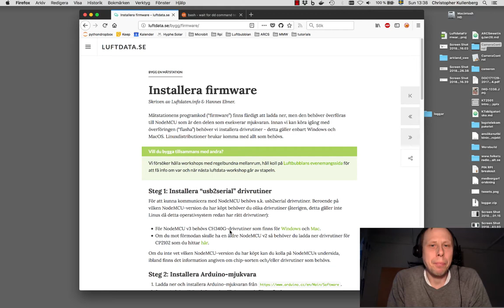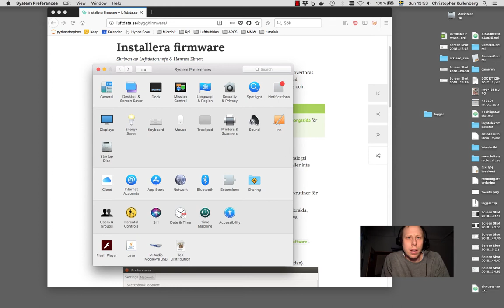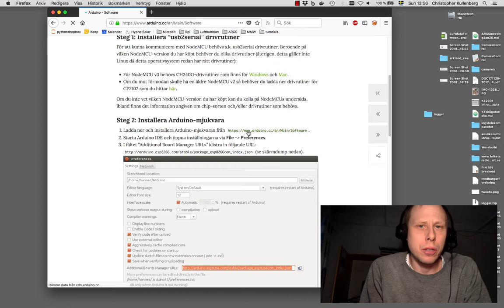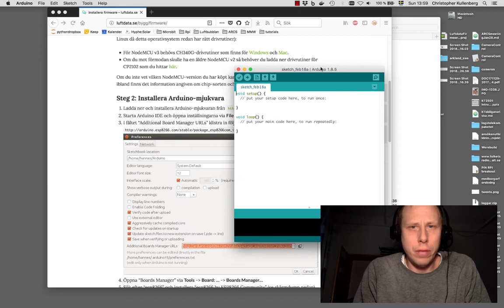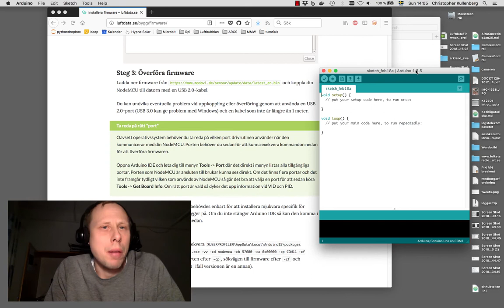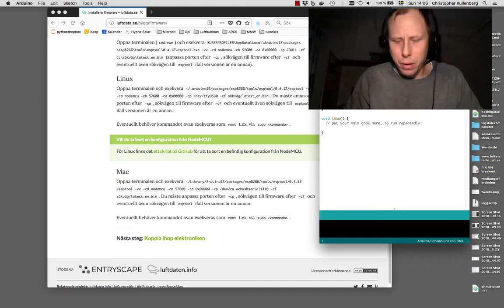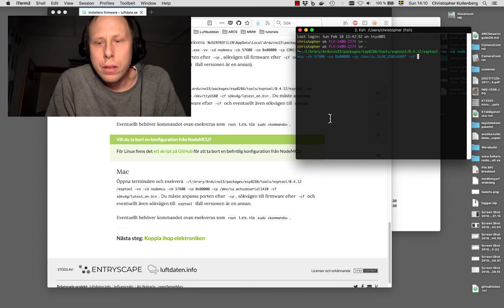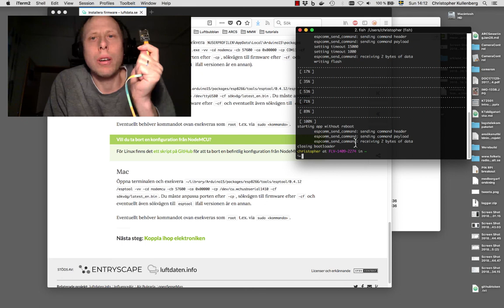Luftdata.se - Installera firmware på NodeMCU chip. Instruktion för Macintosh